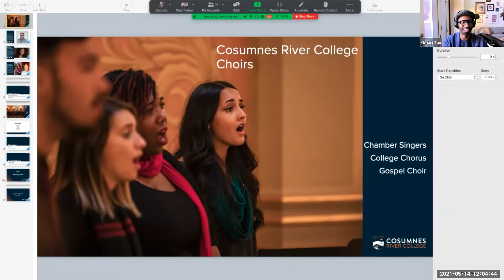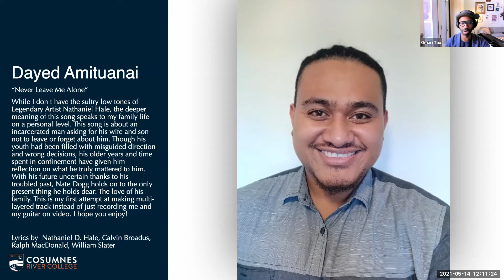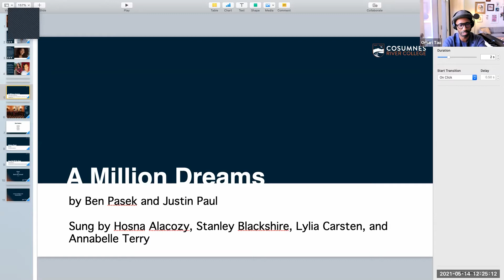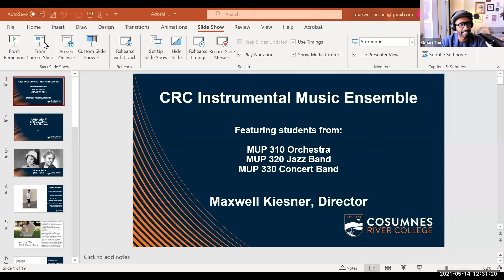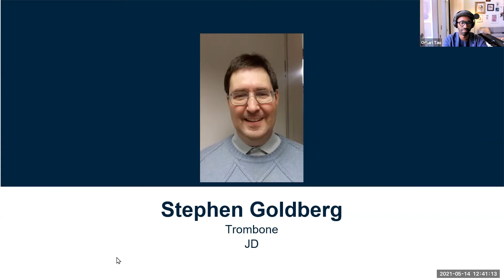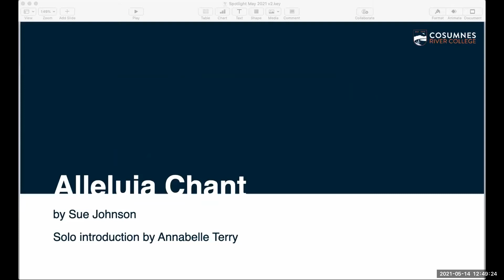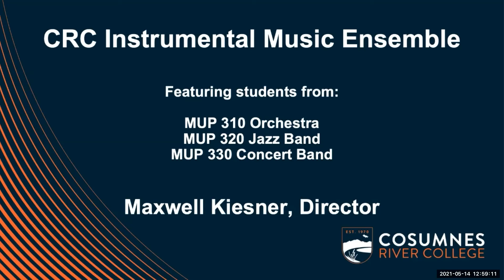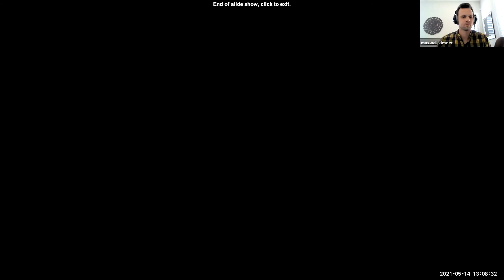CRC Music: Student Spotlight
Welcome to our virtual recital hall! Student Spotlight is a showcase of the CRC Instrumental and Choral Music programs, featuring performances by students in Concert and Jazz Bands, Orchestra, and Choir. Spotlight programs also feature small group and solo student work.

Please join us for an afternoon of music! Each Student Spotlight program will be unique, and the lineup will be announced closer to the date.